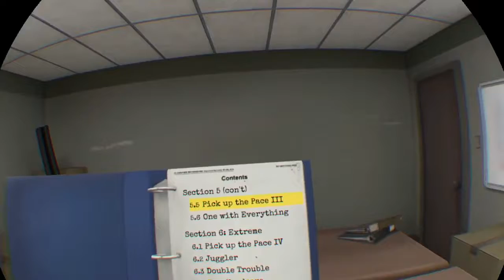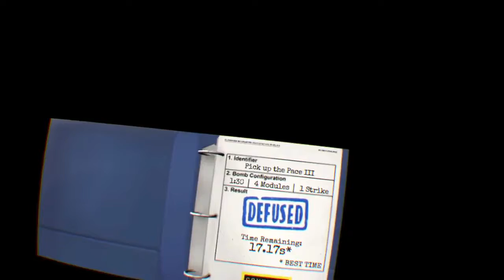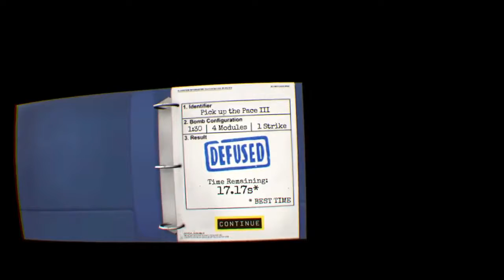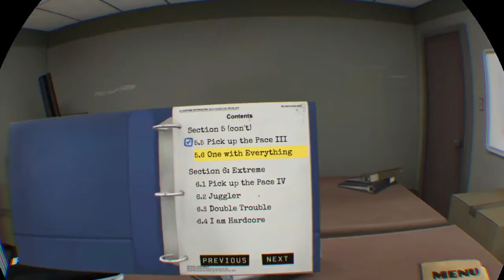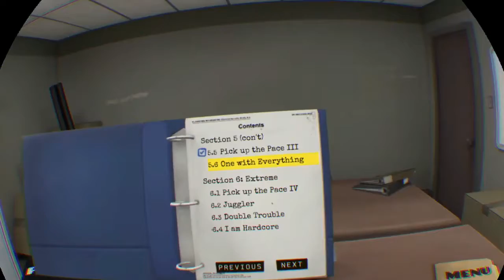Keep Talking and Nobody Explodes #15 - NO TIME!